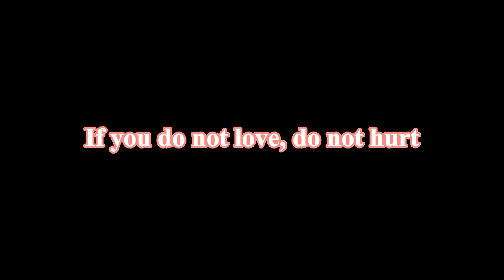Rescue Dog From the Dump with Face Cut Deep to the Bone Holds onto the Owner's Smell From Leash